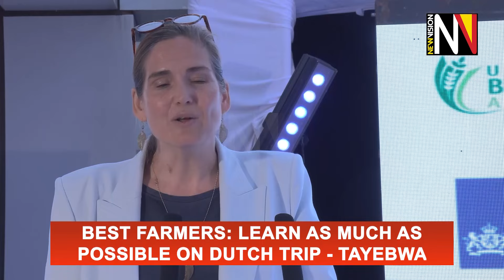Best Farmers: Learn as much as possible on Dutch trip - Tayebwa